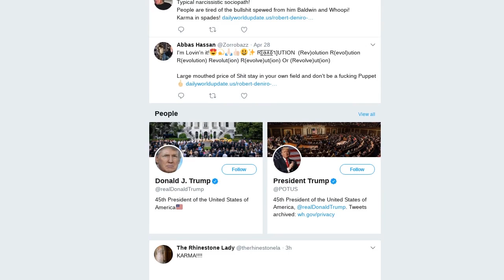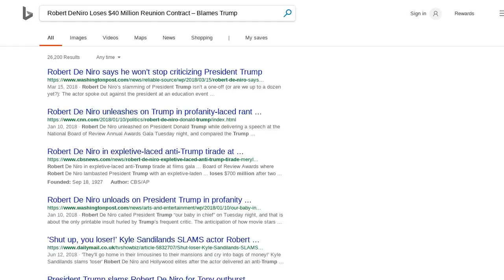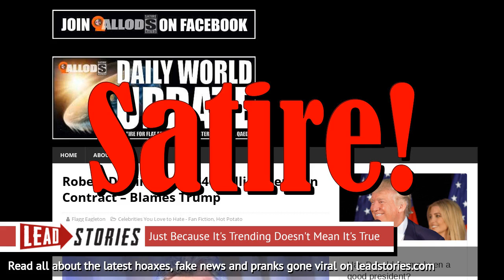Fake News: Robert DeNiro Did NOT Lose $40 Million Reunion Contract, Did NOT Blame Trump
Did actor Roberd DeNiro lose a $40 million contract to star in a Goodfellas sequel because he criticized Donald Trump? No, that's not true. The story was published by a liberal satire website that tries to educate gullible Trump supporters and Republicans about the need to actually click and read links before sharing or liking them in order to avoid being embarrassed by fans of the site later. All the events described in the article are not real.